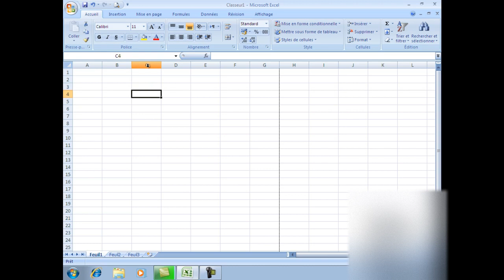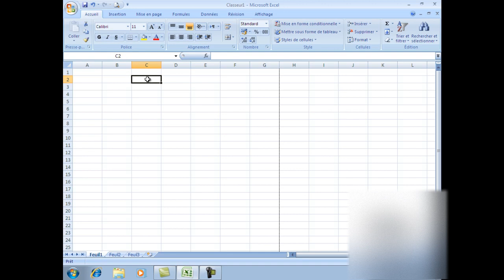Excel de A à Z EP 02